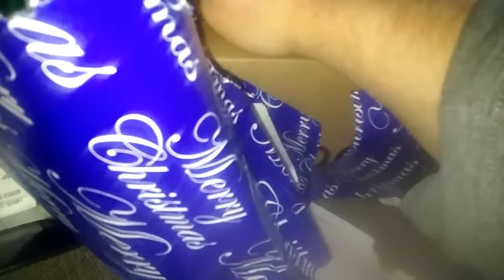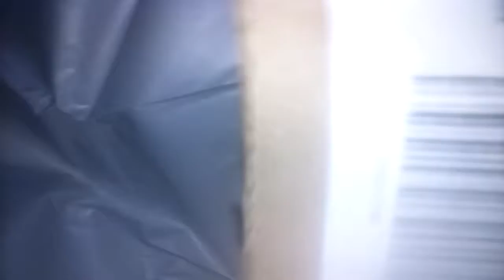More Neat Gifts I gave and Received For Christmas